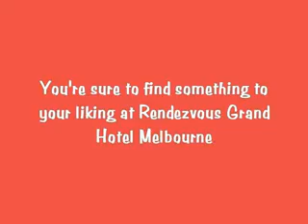Melbourne Accommodation Restaurant and Bar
Melbourne Accommodation: Rendezvous Grand Hotel Melbourne
328 Flinders Street Melbourne VIC 3000 Australia
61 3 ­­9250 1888